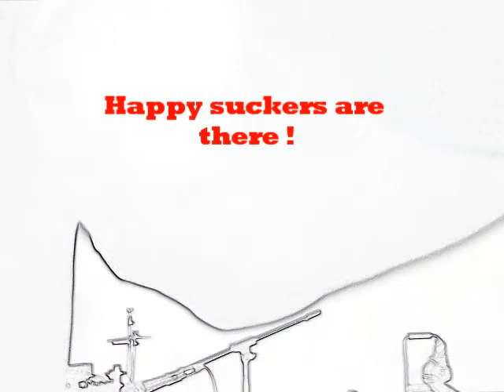We are the blacks of Europe ( the Commitments)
2nd session with the boyz in Berlin.